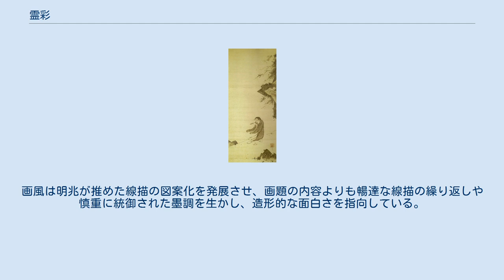霊彩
「寒山図」大東急記念文庫蔵 霊彩（れいさい、生没年不詳）は、室町時代中期、15世紀初頭から中頃まで活躍した画僧。
 霊彩の法諱の系字「霊」から、清拙正澄の法系である臨済宗大鑑派か、清拙から安名を受けた性海霊見の聖一派に属する画層だと推測される。
画風が吉山明兆ら東福寺系に近いことから、後者の可能性が高い。
ただ、性海霊見の師が他ならぬ清拙正澄であることから、大きく見れば清拙の法統に属していると言える。
 永享7年（1435年）作品修復時の裏書から、駿河国雲居山浄居寺（現在の静岡県駿東郡小山町生土にある乗光寺）のために「涅槃図」を描いたことがわかる。
この涅槃図は円覚寺所蔵の涅槃図に酷似することから、霊彩は関東出身で、この当時円覚寺で活躍していた可能性が考えられる。
 その後、寛正4年（1463年）の『朝鮮世祖実録』閏7月庚申条には、九州探題・渋川教直名義の外交使節（実際は宗氏の偽使）として朝鮮に渡り、世祖に「白衣観音図」を献上したことが記録されている。
当時の朝鮮の王世祖は、儒学を重んじた李氏朝鮮の歴史のなかで、珍しく仏教信奉を謳い、ちょうど霊彩が渡海する前年に、世祖は道上元寺を訪れ「観音現相」の奇瑞に遭遇し、同年のうちに『観音現相記』なる奉教撰書が作られた。
霊彩の白衣観音像献上は、こうした世祖の嗜好に明敏に反応したものといえる。
なぜ霊彩が朝鮮行きを希望したかは不明だが、自身の宗教的情熱に突き動かされたとも推測される。
これらの事跡以外は不明。
 現存作品数は伝称作を含めても9点。
作品に「脚踏実地」の印を押す。
これと、明兆の用印「破草鞋」、霊彩の兄弟弟子と見られる「赤脚子」の三印は、どれも『碧巌録』が出典の足に関係する用語で、禅語の成句としてもしばしばまとまって使用される。
画風は明兆が推めた線描の図案化を発展させ、画題の内容よりも暢達な線描の繰り返しや慎重に統御された墨調を生かし、造形的な面白さを指向している。
 およその編年順。